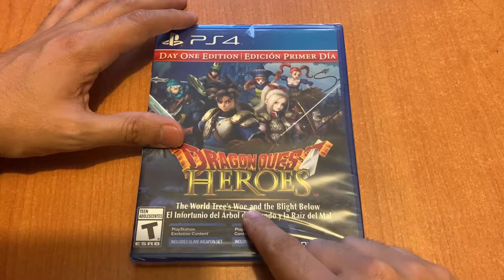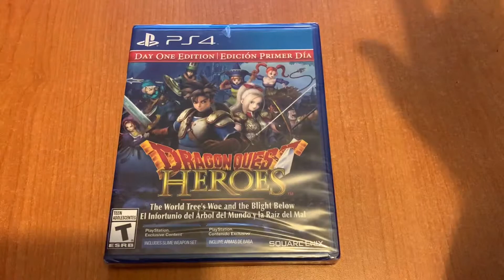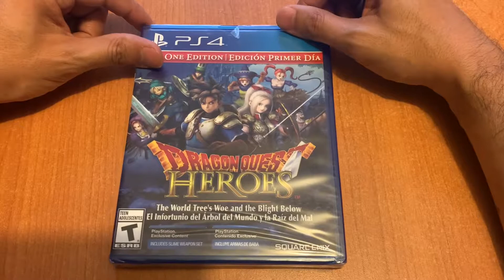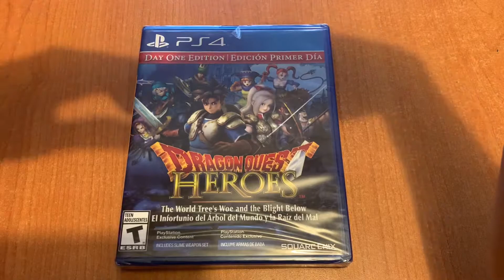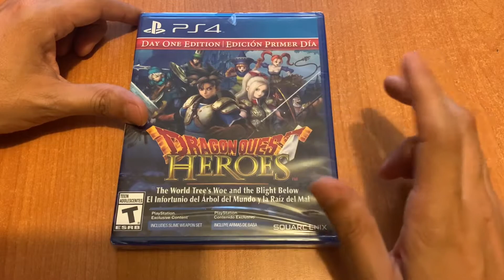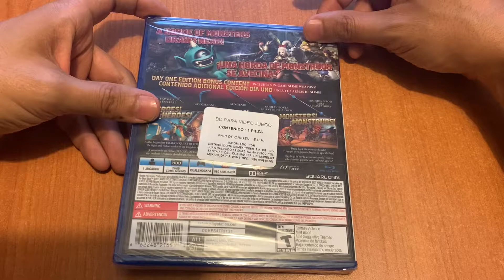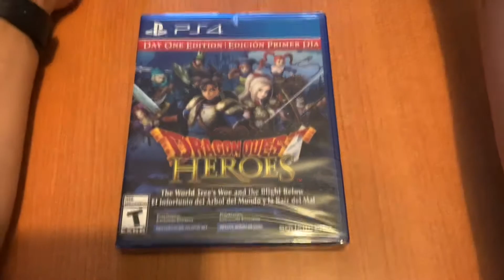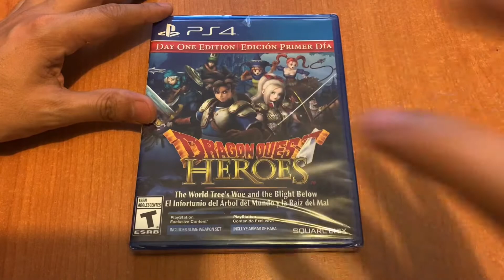JdeV / 1000+ juegos (0367) Dragon Quest Heroes - PS4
Juego lanzado en 2015 para la PLAYSTATION 4.